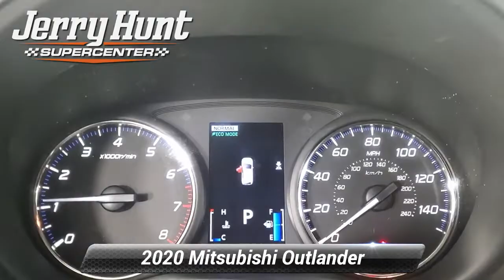Used 2020 Mitsubishi Outlander SEL, Lexington, NC 9326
Recent Arrival! CARFAX One-Owner. Carfax Accident Free One Owner Leather Interior 3rd Row Seating Bluetooth Backup Camera LIFETIME POWERTRAIN WARRANTY Push to Start Heated Front Seats 4WD ABS brakes Alloy wheels Electronic Stability Control Front dual zone A/C Heated door mirrors Heated Front Bucket Seats Heated front seats Illuminated entry Leather Seat Trim Low tire pressure warning Power Liftgate Remote keyless entry Traction control. 2020 White Mitsubishi Outlander 4D Sport Utility SEL I4 4WD Odometer is 8032 miles below market average! Clean CARFAX.*br**br*24/29 City/Highway MPG

[RLVID:7755:6539eb19222730c0:8c648b1fdd2cc94e:1]